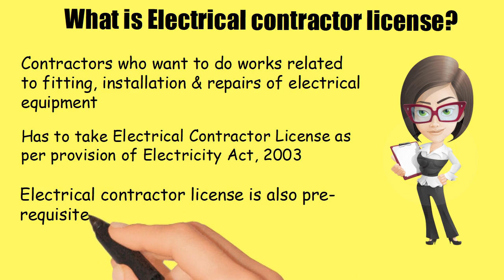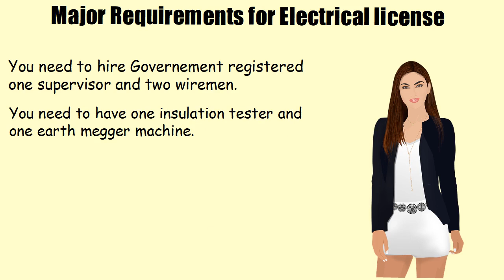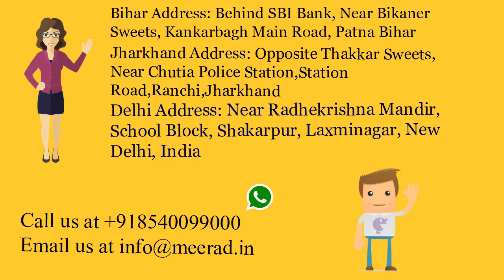Electrical Contractor License in Motihari-Electrical license in Motihari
Electrical contractor licenses have to be taken by contractors who want to take up works related to fitting, installation, repairs and maintenance of electrical equipment, machineries etc.
Electrical contractor license is pre-requisite for participation in government tender for fitting, installation, repairs and maintenance of electrical equipment, machineries etc
Call/Whatspp 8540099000 for getting Electrical Contractor License or Supervisor registration or wiremen registration for your company, NGO or firm or organisation.

हमारी Franchise लेने के लिए हमसे नीचे दिए गए फ़ोन नंबर्स पर आप कॉल या whatsapp कर सकते हैं |
हमें काम Refer और outsource करे, अपने इनकम को बढ़ाइए |

अगर आप भी अपना बिज़नेस शुरू करने की सोच रहे हैं या आपको का CS, CA, CMA से जुड़े हुए सेवाएं चाहिए तो हमसे संपर्क कीजिये |

Why to choose us:
1. 10000+ customers
2. 8+ years experience
3. Have CS+CA+Advocates in firm

Bihar Address:

Patna Office:
Milan lane, Behind sbi branch, Near Bikaner Sweets, Kankarbagh Main Road, Patna- 800020

Muzaffarpur Office:
2nd Floor, SBI Bank Building, Ram Dayalu Road, Aghoria Bazaar, Muzaffarpur, Bihar-842001

Jharkhand Address:
House No. 56, Near Chutia Police Station, Railway station road, Ranchi- 834001

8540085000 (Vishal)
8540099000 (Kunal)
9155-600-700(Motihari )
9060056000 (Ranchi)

Landline:
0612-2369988